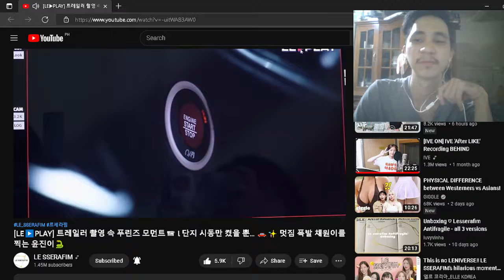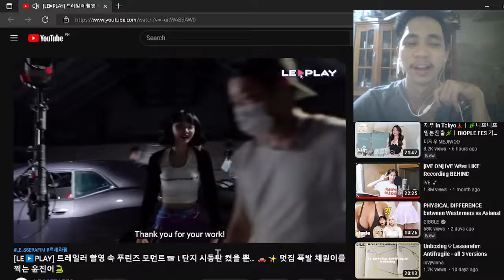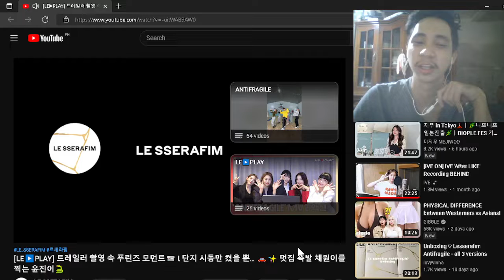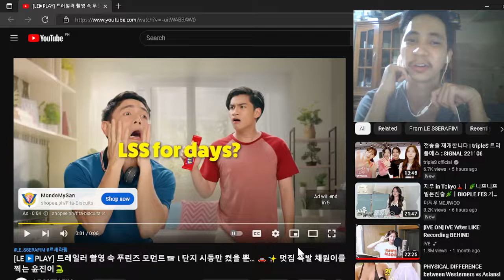[LE PLAY] Purinz Moment in the trailer shoot l REACTION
Going back to the short LE PLAY videos lol